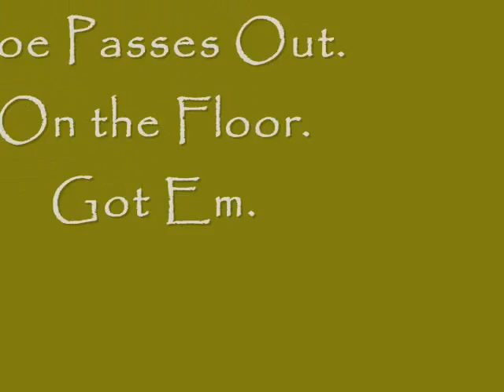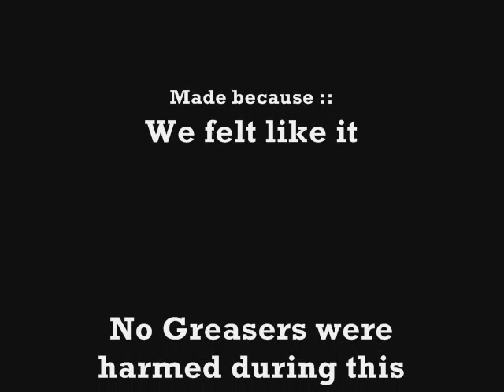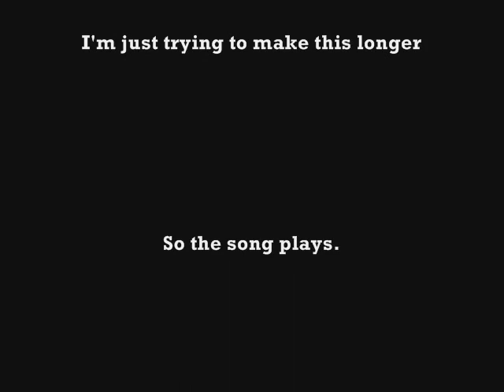The Greaserette Files Part V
Part five. What more do you need to know?